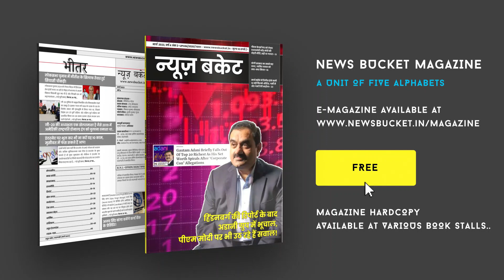पुरानी पेंशन बहाली को लेकर शिक्षकों ने खोला मोर्चा, कहा पुरानी पेंशन बहाली को लेकर लड़ेंगे लड़ाई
पुरानी पेंशन बहाली को लेकर शिक्षकों ने सरकार के खिलाफ मोर्चा खोल दिया है।  लोकसभा चुनाव से पहले सभी शिक्षक एकजुट होकर पुरानी पेंशन बहाली और न्यू पेंशन को लेकर सरकार से लड़ाई लड़ रहे हैं। शिक्षकों ने कहा कि सरकार हम लोगों की बात मान ले, नहीं तो लोकसभा चुनाव 2024 में बुरा परिणाम देखने के लिए तैयार रहें। शिक्षकों ने यह भी कहा कि बैलेट पेपर से वोट होता है तो, उसमें भाजपा सरकार हार जाती है। शिक्षकों ने यह भी कहा कि पुरानी पेंशन बहाली को लेकर केंद्रीय कर्मचारी भी एकजुट हो चुके हैं और पुरानी पेंशन बहाली को लेकर एकजुटता के साथ लड़ाई लड़ने को तैयार हो गए हैं।